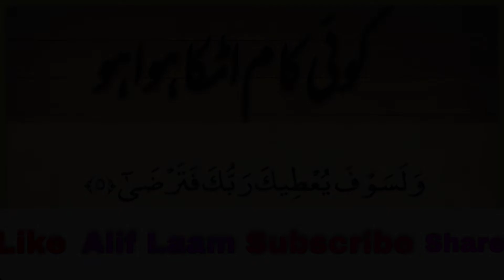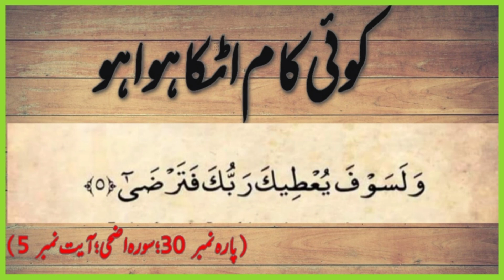Daily Dua // agar koyi Kam ni ho raha Quran ki ya ayat parho ho jaya ga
agar aap ka koi kaam atka hua ho to ye dua ya ye ayaat tilawat kia karain.

walasawfa yutiqa rabbuka fatarda.
quran ki ayat parho aap ka kaam ho jai ga inshallah.